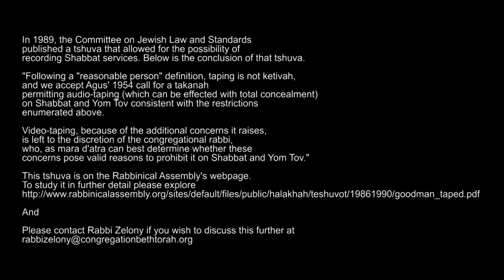Rabbi Zelony Sermon Emor 05.05.18